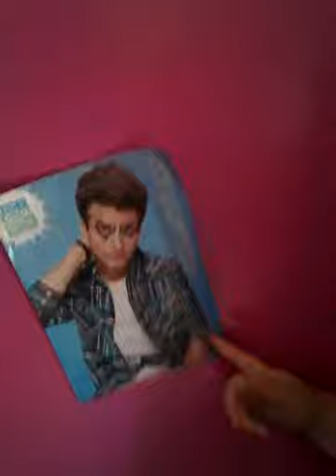Who's most likely to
Who's most likely to do what